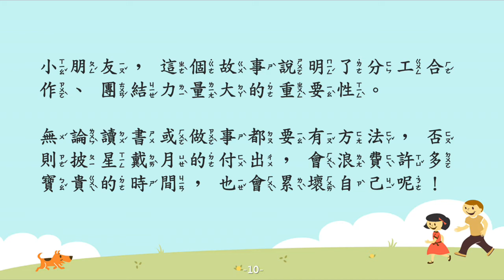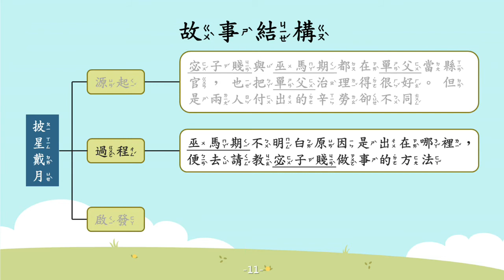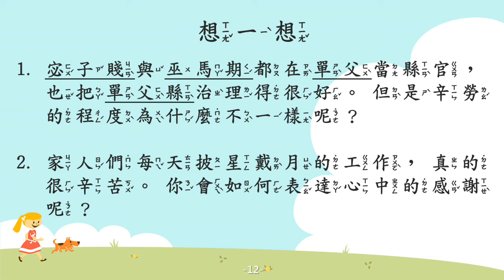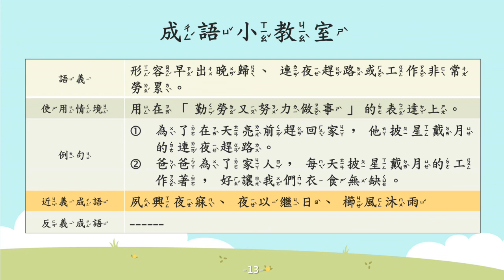披星戴月【成語故事系列】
【披星戴月】
形容早上很早出門、晚上很晚才回來或旅途勞累。

【故事摘要】
春秋時期，魯國有個人名叫宓子賤，他曾經在單(ㄕㄢˋ)父當過縣官，他總是一邊彈琴，一邊交代部下處理公事，將單父縣治裡的很好，人民也過著富足安樂的生活。

宓子賤離開單父縣後，由巫馬期接任縣官，巫馬期工作十分認真，每天都天還尚未亮就出門上班，直到月亮高掛天空才回家，無論大小事，都親自辦理，因此也將單父縣治裡的很好，卻讓自己十分勞累。

巫馬期不明白為何同樣將單父縣治理得很好，付出的辛勞卻完全不同，因此，巫馬期便親自去請教宓子賤做事的方法。

宓子賤告訴巫馬期必須善用人才，做好工作分配，且信任他人，才不會讓自己太過於勞累。

除了學會披星戴月這句成語的涵義之外
這個故事還告訴我們分工合作、團結力量大的重要性喔～